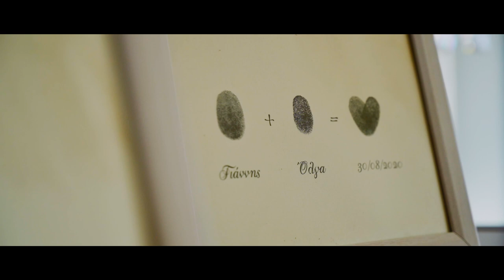Giannis & Olga | Wedding Highlights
Song: Everything We Need - A Day To Remember
Edited by: Giannis Andritsios
Filmed by: Lefteris Piperakis - Antonis Berkakis